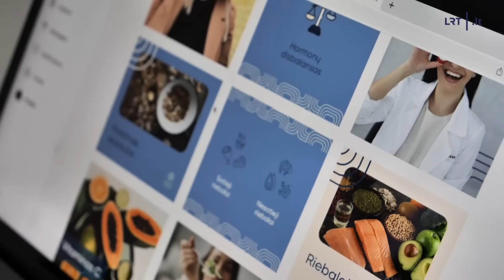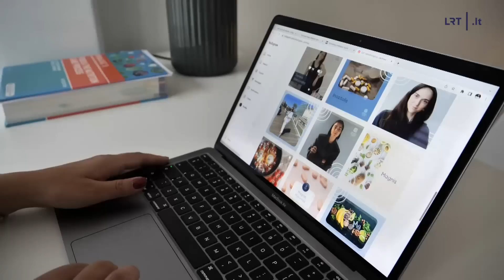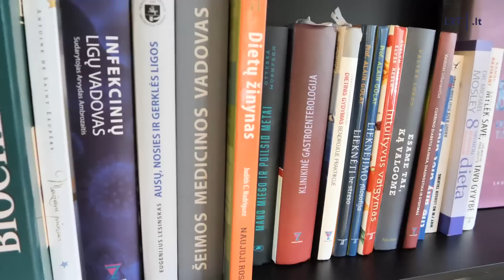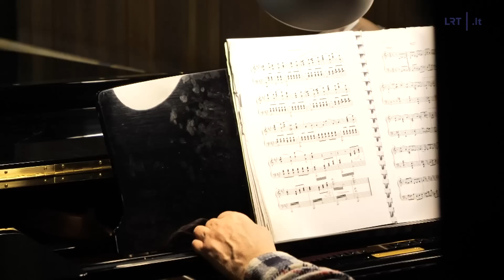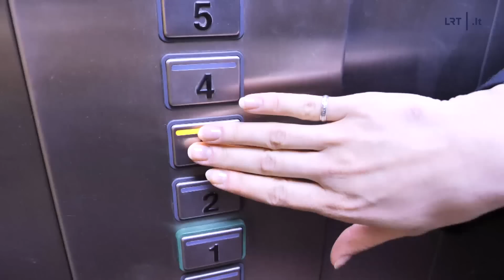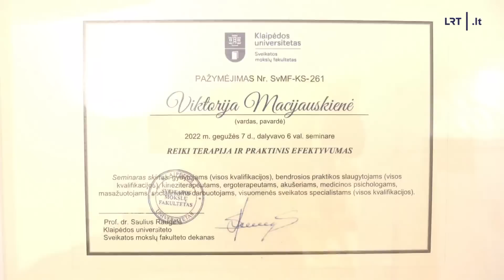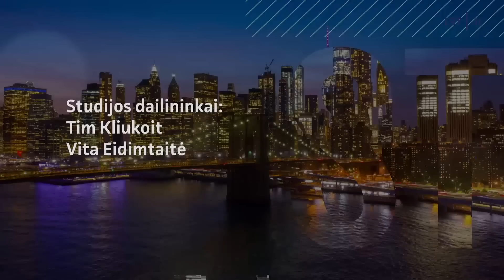Stilius. Dietologės požiūris į maistą, pasikeitę LNOBT primabalerinos prioritetai ir Viktorijos Maci